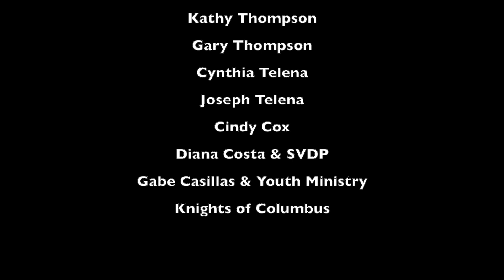St. Bernadette's Catholic Church Vacation Bible School 2021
SBC Vacation Bible School - August 16-20, 2021 at the Parish Hall. Trust Jesus!